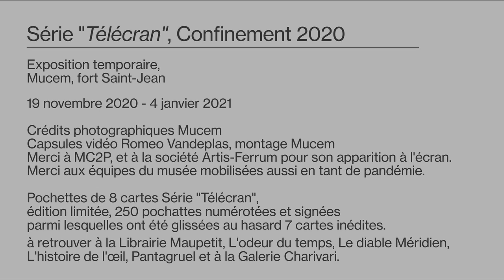Série Télécran, Emmanuelle Germain - Reproduction "Le baiser de l'hôtel de ville" de Robert Doisneau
« Série Télécran », Confinement 2020 —Installation d'Emmanuelle Germain
Du 19 novembre 2020 au 04 janvier 2021
Dans les jardins du fort Saint-Jean, Mucem

Pour agrémenter la visite des promeneurs qui déambulent dans le fort Saint-Jean durant la fermeture du musée et des espaces d'exposition, le Mucem présente une installation d’Emmanuelle Germain.

L'artiste Emmanuelle Germain, qui vit et travaille à Marseille, expose ici le résultat d’une démarche entreprise lors du confinement du printemps dernier. Durant cette période qu’elle qualifie d’« expérience limite », elle a troqué ses crayons et carnets contre le télécran de ses enfants.  Après avoir, comme elle le dit, « massacré » une œuvre de Camille Claudel, elle récidive, produit d’autres dessins sur ce support aussi étonnant qu’indémodable.